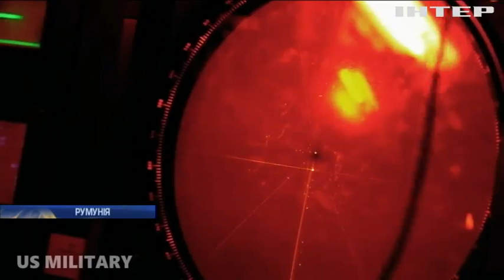Новости 7:00, выпуск за 1 марта 2019 года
Головні події на цю годину:
Монетизація субсидій: де отримати гроші;
БПП вимагає перевірити джерела фінансування кандидатів у президенти;
В Україні переглянуть закон про тренування мисливських собак;
Буревій залишив без світла десятки сіл на Львівщині;
Повінь у Єрусалимі: із затоплених машин рятували переляканих водіїв;
Україна може скасувати безвіз з Ізраїлем - МЗС;
У Чорному морі починаються масштабні навчання НАТО Poseidon 19;
Російський корабель протаранив автомобільний міст у Південній Кореї (відео)